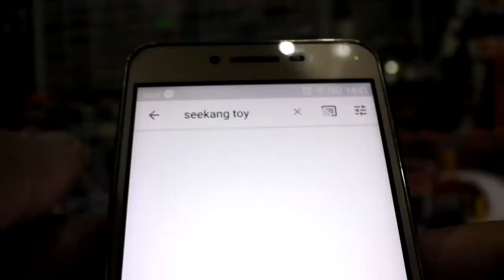ไข่ LOZ ซีรี่ย์ 5 รถประจำทางสีฟ้า ปะทะ รถตุ๊กตุ๊กสีเขียว